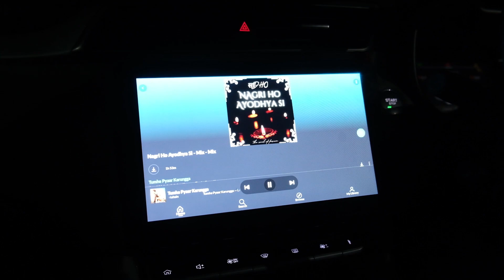GUESS THE RANGOLI | RANGOLI MAKING | HOW TO MAKE RANGOLI | ARTIST SHIKHA SHARMA